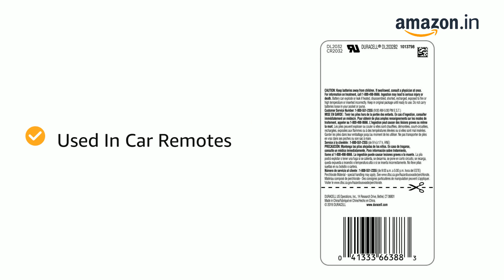Duracell CR2032 3V Lithium Button Battery